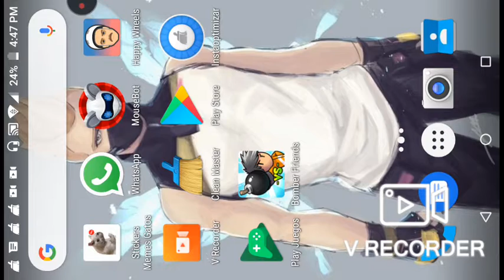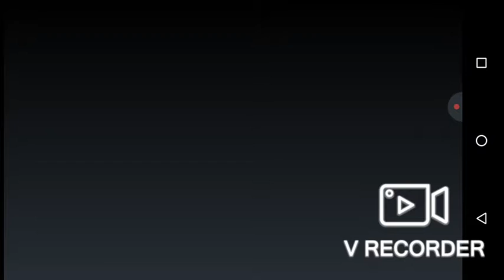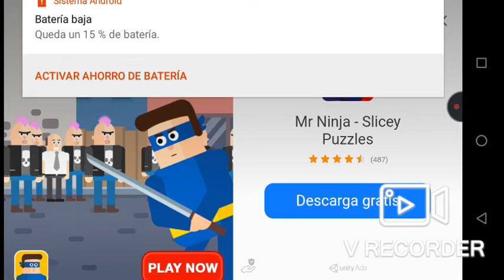Jugando happy wheels parte 3